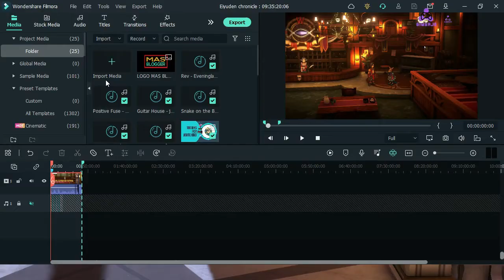EIYUDEN CHRONICLE HUNDRED HEROES WAR DUX ALDRIC IMPERIAL ARMY VS ALLIED NOWA GAMEPLAY PART 45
Eiyuden Chronicle: Hundred Heroes is a turn-based RPG that pays homage to the classic '90s game Suikoden. The game follows Nowa, a new recruit in a local army who cooperates with the larger empire’s special forces team. Rather than conflict, the story emphasizes compromise between opposing sides. As you progress, you’ll discover more about the main cast and their motivations. The game features a sizable cast of over 100 characters, each with unique abilities and stat distributions. You can swap characters in and out of your party, but some may feel temporary in the plot.